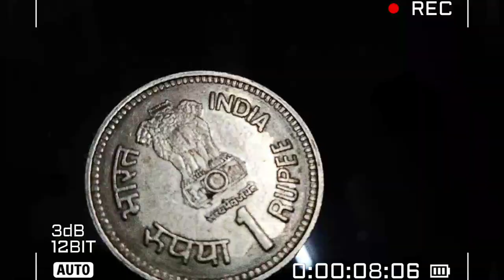AG VLOGS EPISODE -1 | 1 Rupee Jawaharlal Nehru Coin | Coin Collection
The first video of our channel will be uploaded soon...